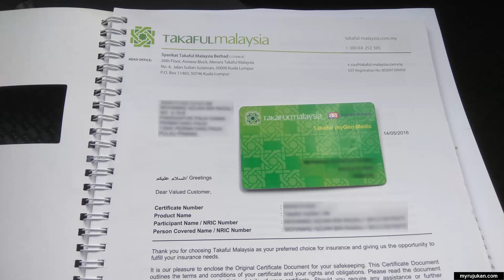Cara Batalkan Polisi Takaful myGen Life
Ini adalah panduan serta rujukan bagaimana cara untuk anda menghentikan atau menamatkan atau membatalkan polisi insurans yang anda ambil dengan Syarikat Takaful Malaysia Berhad (STMB)
No Telefon Syarikat Takaful Malaysia Berhad - [ 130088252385 ]